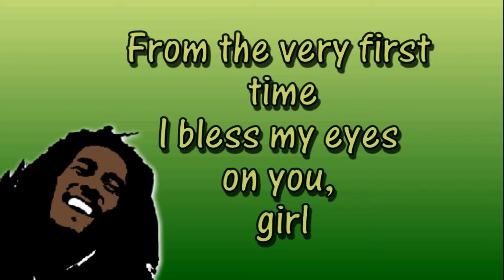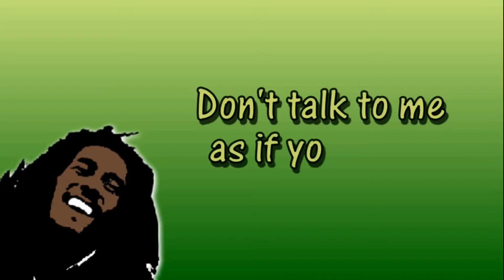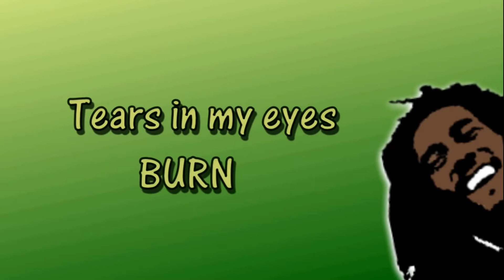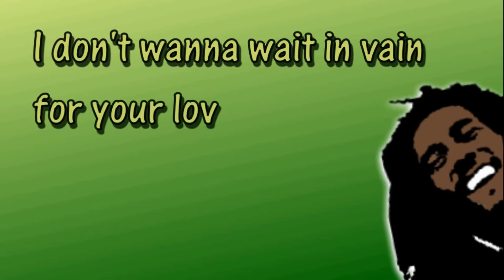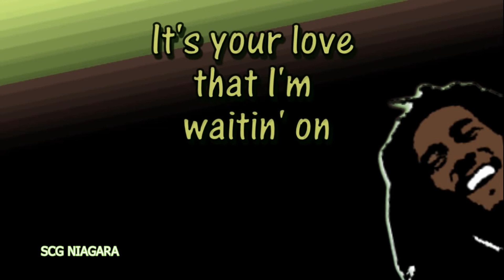WAITING IN VAIN - Bob Marley (Reggae)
(Keep getting requests for some more reggae. Still can't find the time but we did find this little gem we made 4 years ago.)

Remember this classic by the legendary Bob Marley? It was released in 1977...

"Waiting in Vain" is a song written by reggae musician Bob Marley and recorded by Bob Marley & The Wailers, for his 1977 album Exodus. Released as a single, it hit number twenty-seven in the UK Singles Chart.